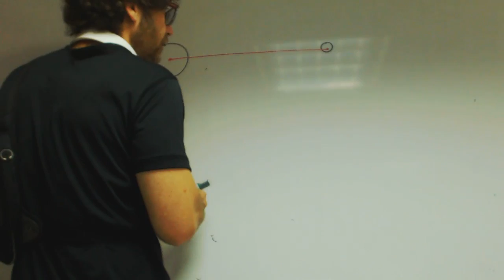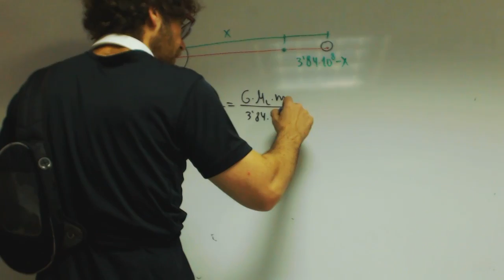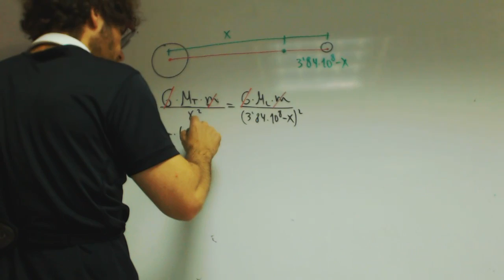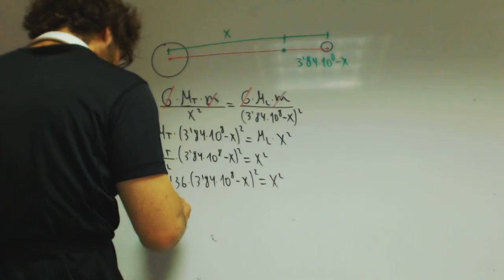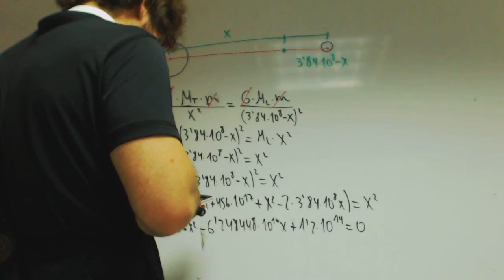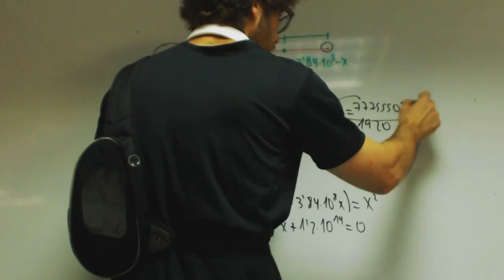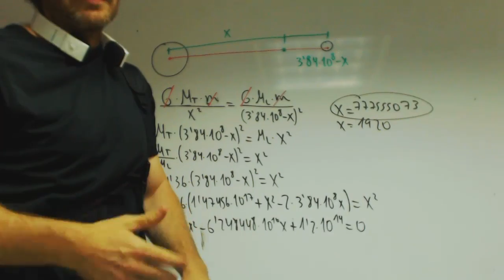Distancia a la que se cancelan las fuerzas gravitatorias Fisica 2 Bachillerato Academia Usero